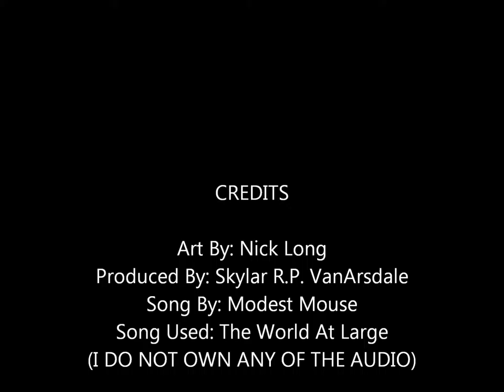Nick Long Project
Project for Drawing and Painting 2.
Video done by me.
Art done by Nick Long.